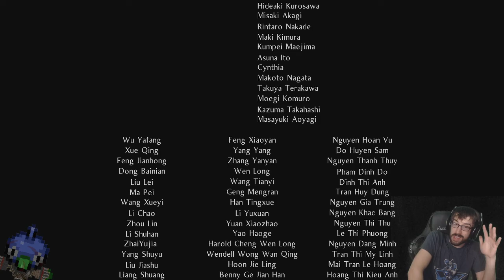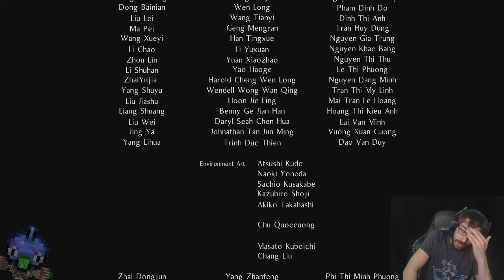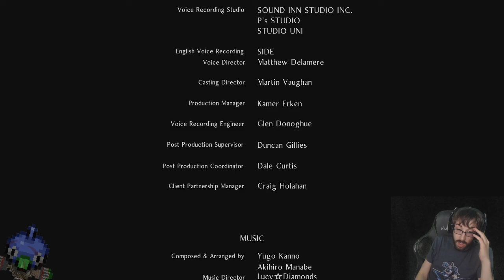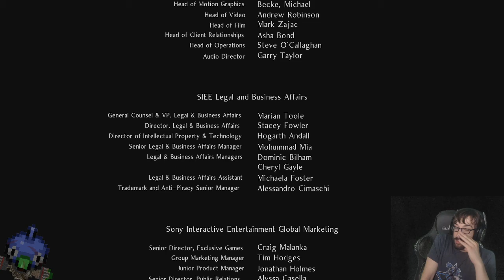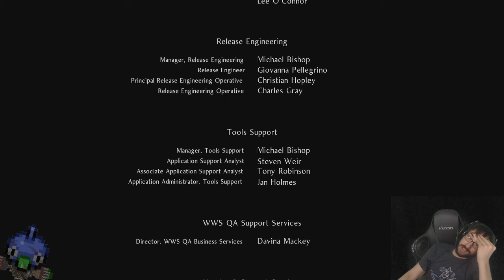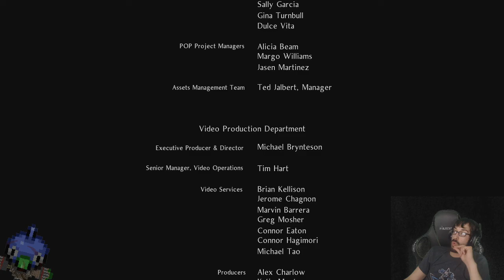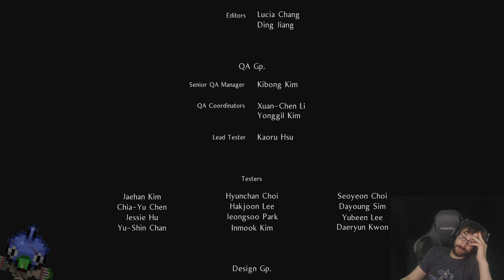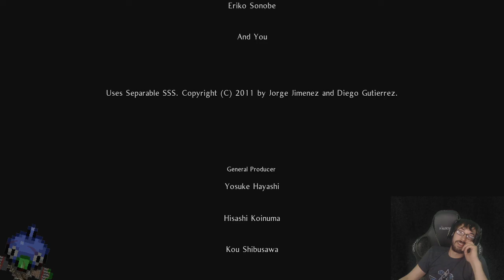Laying the Shadow to Rest! – Nioh 2 Stream Finale – LordEctro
With Toki turned full Yokai, we are on the final hunt to stop Toki and the mysterious villain puppeteering him. And with that also comes the return of some old friends, and the taking down of new enemies!